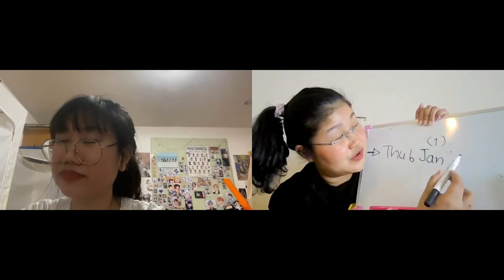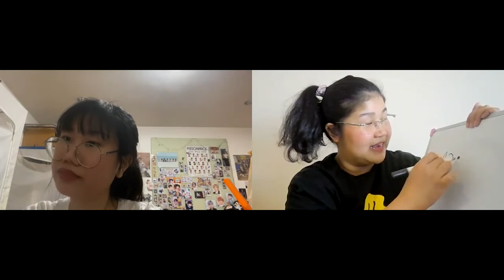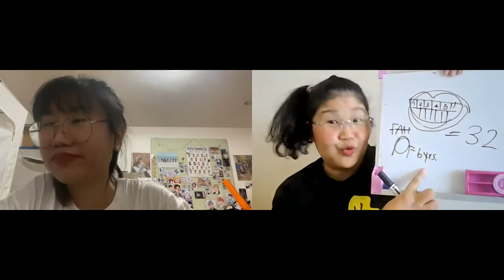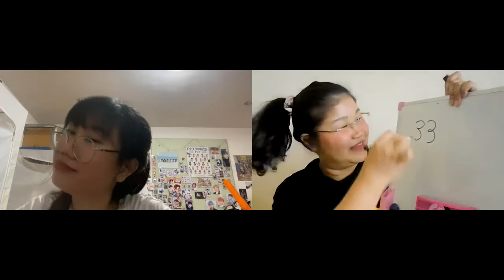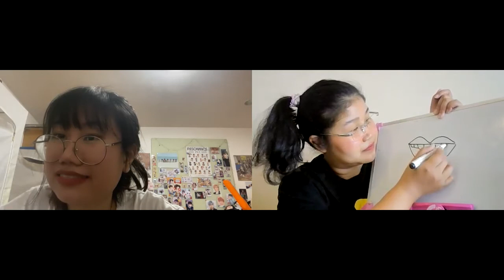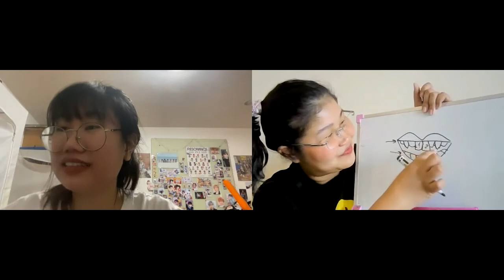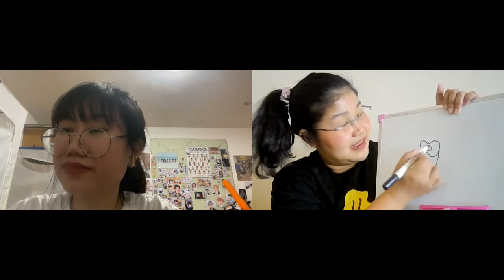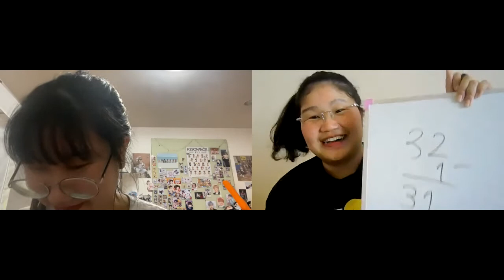Teeth (Learn Thai in Thai: Basic Beginner)